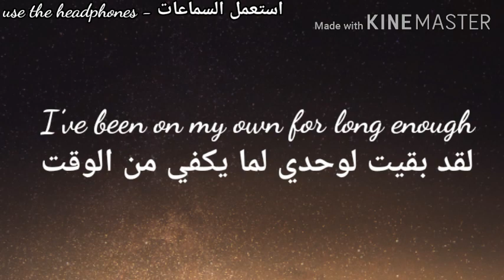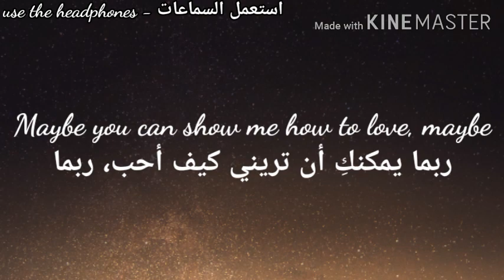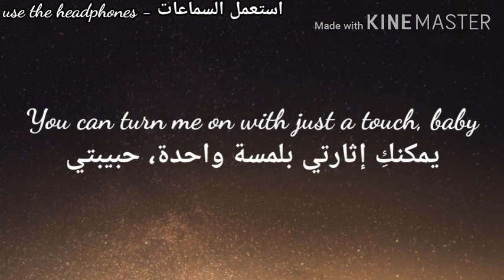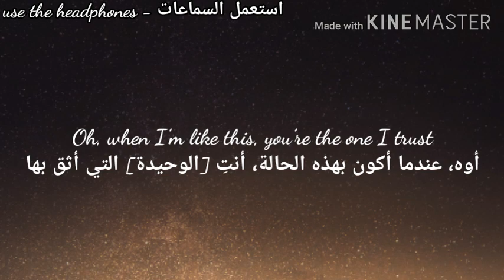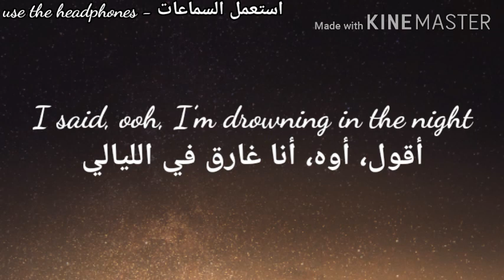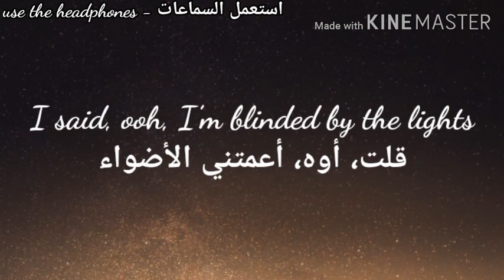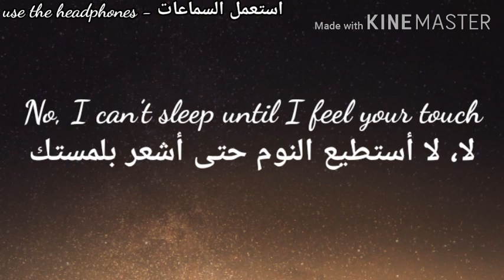The Weeknd - Blinding Lights 8D